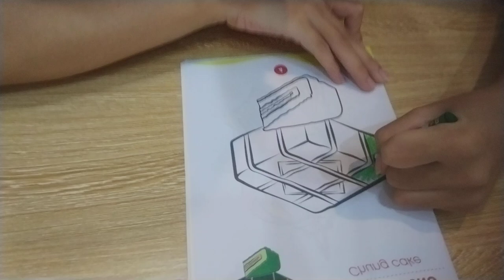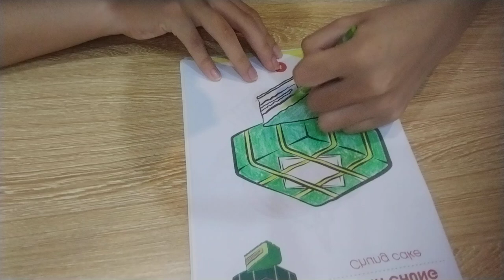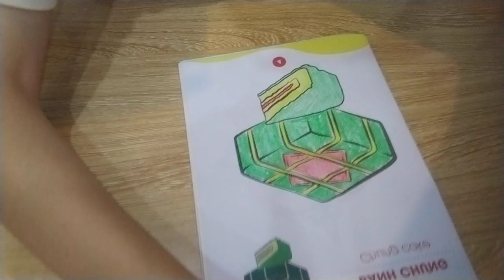Young girl instructs to color a picture of banh chung